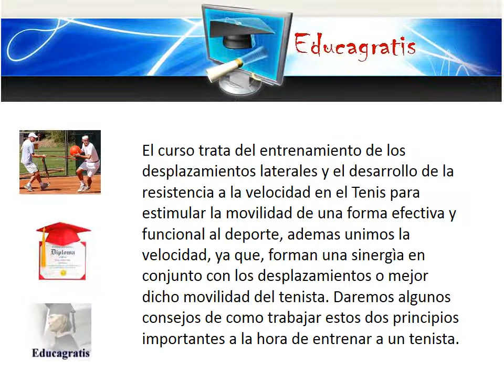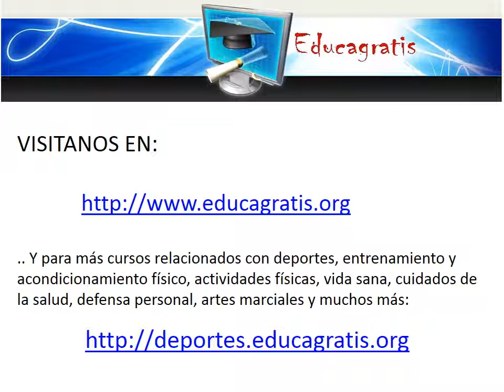Curso de Entrenamiento de la Lateralidad y la Resistencia a la velicidad en el Tenis